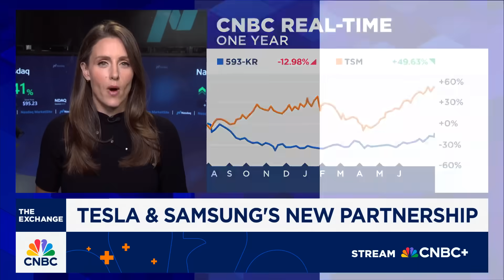Tesla and Samsung ink $16.5B chips deal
CNBC's Kristina Partsinevelos joins 'The Exchange' to discuss Tesla and Samsung's new partnership.